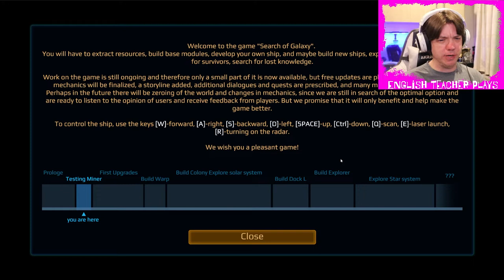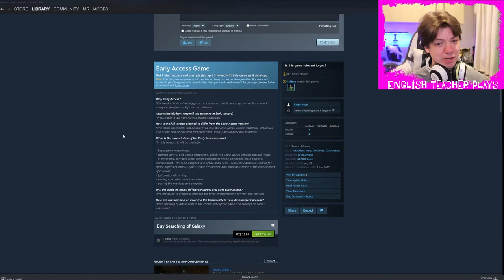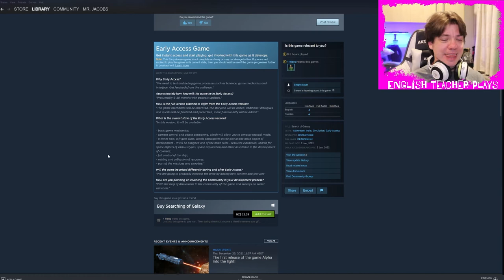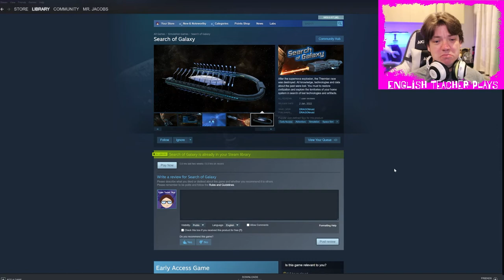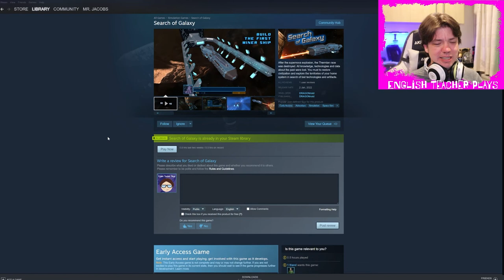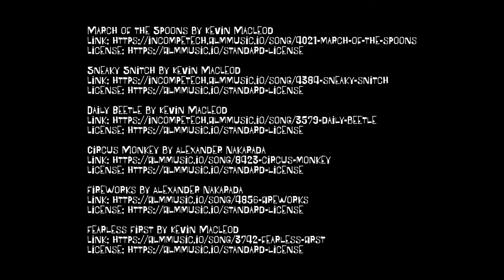Search of Galaxy - Pre-Alpha is not the time to release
It is very tedious and largely devoid of content worthy of your time.